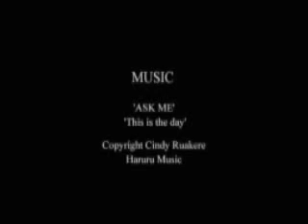Kona Outreach team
The Cinema/broadcast DTS from Kona Hawaii has been doing outreach here in Perth over the last month. This is what they got up to